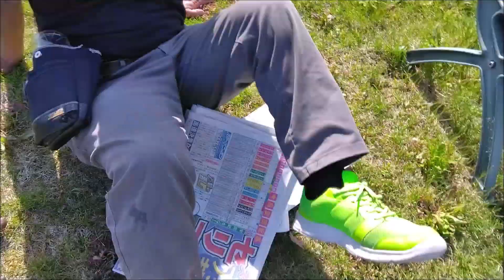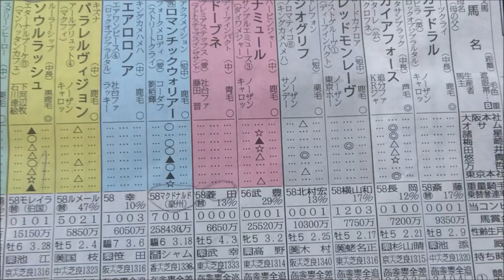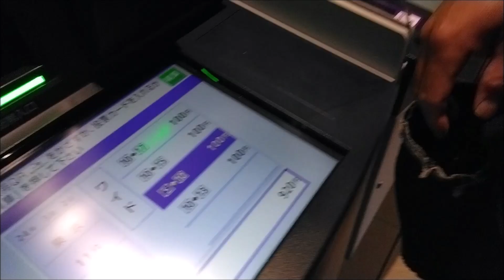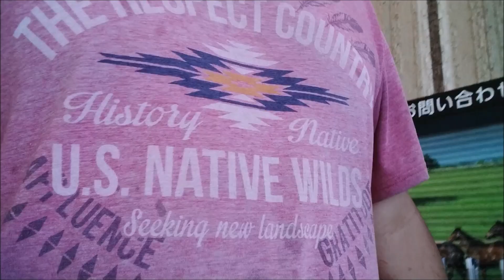野生倶楽部 競馬観戦 安田記念